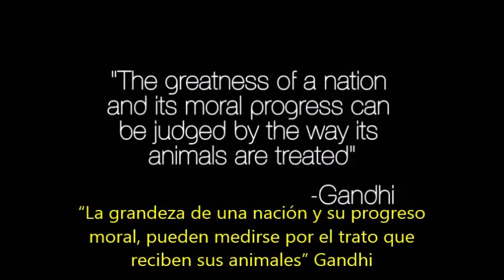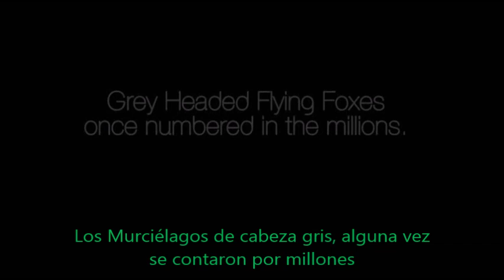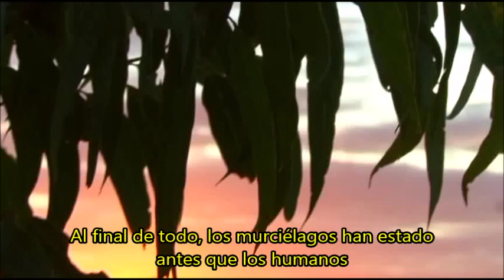* VQ * Murciélagos - Animales en peligro - Documental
En Australia, los murciélagos son uno de los grupos más incomprendidos y perseguidos de la vida silvestre. Sin embargo, muchas personas no son conscientes de las funciones ecológicas fundamentales que desempeñan los murciélagos en el medio ambiente.

Este documental ofrece una fascinante visión de la vida de estas criaturas increíbles, disipa los mitos y conceptos erróneos más comunes y muestra algunos de los apasionados y dedicados que luchan por su protección.

TODOS LOS DERECHOS DE AUTOR PARA SUS CREADORES, VQ únicamente subtitula el video en español para expandir el mensaje,

CRÉDITOS:
Productor Ejecutivo - Juan Salazar
Productor - Melissa Salihi
Director de fotografía - Ben Dessen
Operador de cámara - Ben Clarke
Sonido - Myriam Kassis
Editor - Emily Maynard

Dirigida por Ben Dessen

Con: Sarah Curran, Tim Pearson y Deborah Pájaro Rose